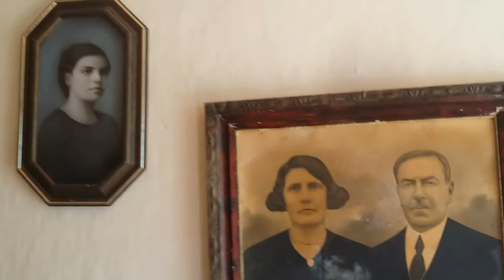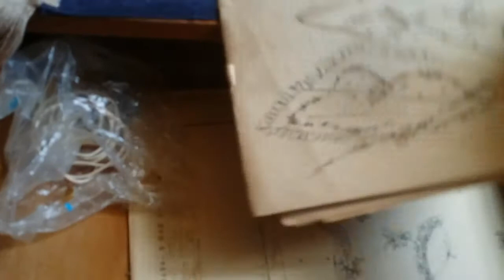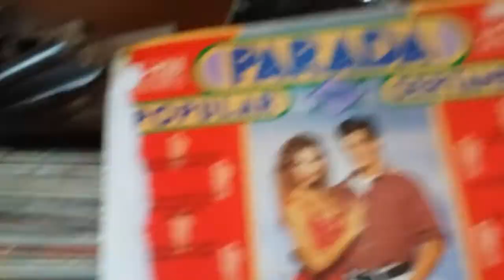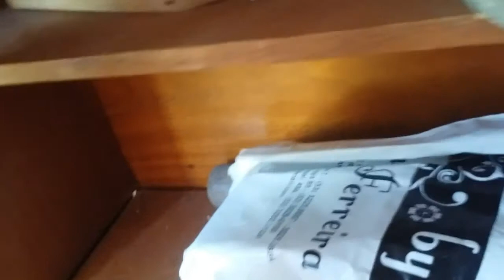Antiga casa construida em 1913 Com alguns móveis originais ainda ..Vamos conhecer ela por dentro?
Conhecendo um casarão fabricado no ano de 1913..a família se mudou pra longe e ela ficou vazia..